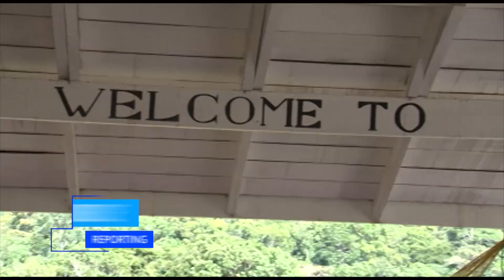Tourism, the second-largest export earner